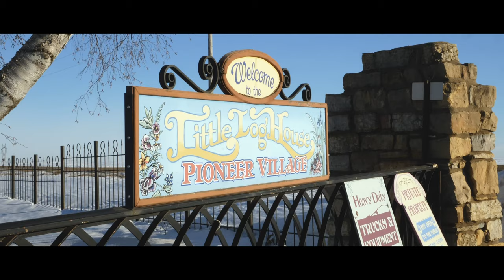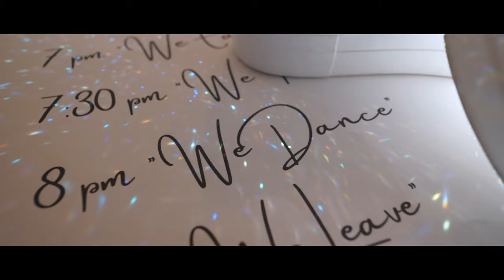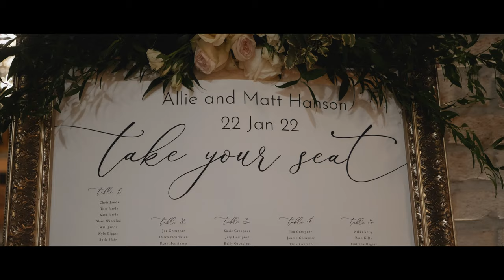Winter Wedding at Little Log House Pioneer Village - Allie & Matt Hanson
Minnesota Wedding Venue: Little Log House Pioneer Village
Songs: What You Mean to Me by Layup, Wild and Free by Mike Mains